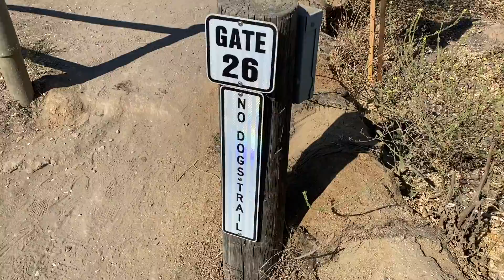Crystal Cove State Park Geology | Monterey Shale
Hiking in Crystal Cove State Park sprinkled with geologic mind-droppings.

Trails Accessed:
-No Dogs Trail
-No Name Ridge Trail
-W. Cut Across Trail
-El Moro Canyon Trail

Featuring:  Monterey Shale, San Onofre Breccia (detritus), and the Topanga Sandstone.